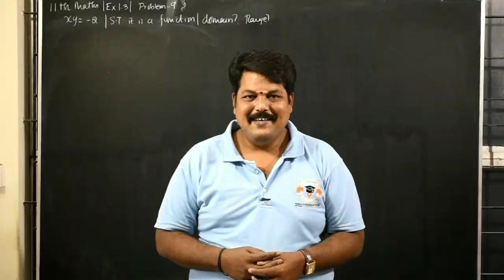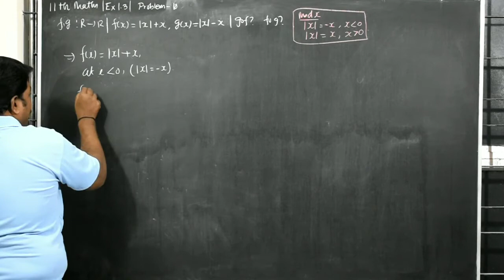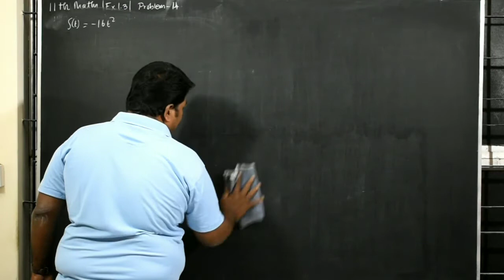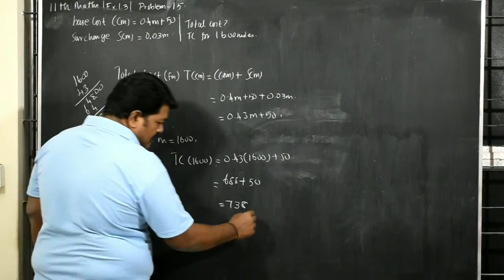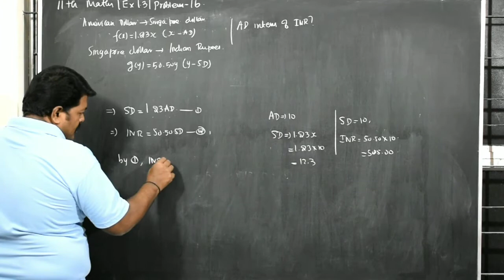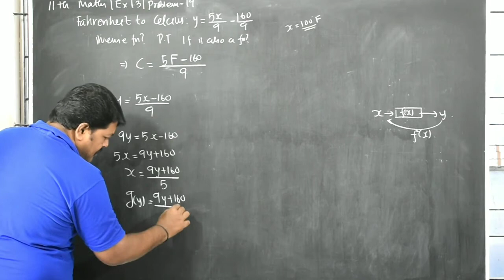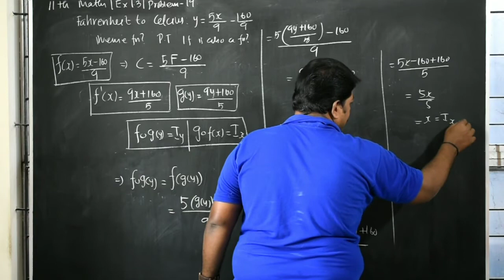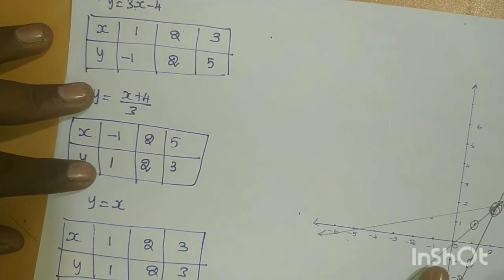11TH Maths (TN) | Full Exercise 1.3 | Unit 1 | Sets, Relations & Functions| Part 2| 2021 - 2022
11thMaths

11TH Maths (TN) | Full Exercise 1.3 | Unit 1 | Sets, Relations & Functions| Part 2| 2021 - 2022

10ஆம் வகுப்பு, 11ஆம் வகுப்பு மற்றும் 12ஆம் வகுப்பு மாணவர்களின் கவனத்திற்கு
19 மாவட்டங்களில் நடைபெற்ற தேர்வுகளின் கேள்வி தாள்களில் கேட்கப்பட்டிருக்கும் வினாக்களை கொண்டு உருவாக்கப்பட்ட முக்கிய வினாக்களின் தொகுப்பினை உங்கள் வெற்றி விகாஷ் அகாடமி உங்களுக்கு அளிக்கிறது.
அவைகளை பெற கீழ்கண்ட லிங்க்-களை கிளிக் செய்யவும்.

HOW TO GET GOVERNMENT JOBS (CAREER COUNSELING)